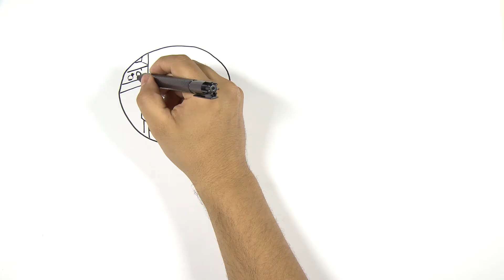Marcas Colectivas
Las ventajas de registrar una marca colectiva son: los productores se obligan a diseñar una estrategia común, la marca es explotada y promocionada por varias personas, los asociados no pueden modificar las marcas ni registrarlas a título personal. Es una alternativa para quienes no pueden financiar ni administrar una marca. Pueden ser instrumentos útiles para que las Pymes se superen. La Unión de Artesanos de Masapan de Calderón son un ejemplo.